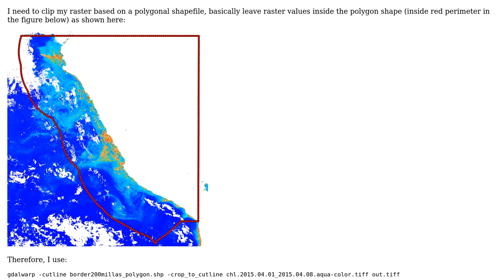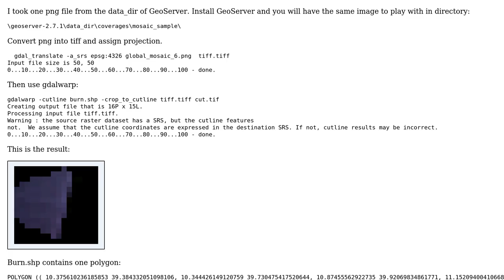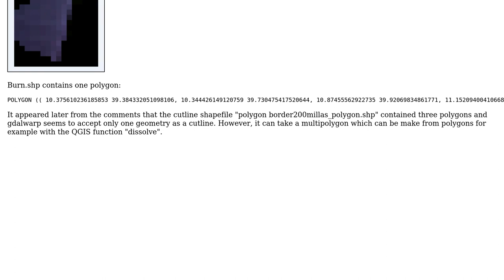GIS: Clipping a coloured raster with polygon shp in gdalwarp changes original values, why?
With thanks & praise to God, and with thanks to the many people who have made this project possible! You are responsible for your own actions.